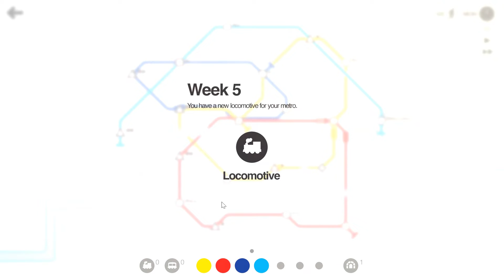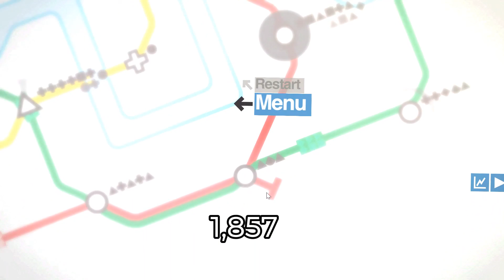Mini Metro, Daily Challenge 02/05/2022.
Where I play Mini Metro's daily challenge for the 02/05/2022.

Its a new month and a new week, lets see what we can do this week with the  daily challenge. Its another fun one this week, nice and challenging but did give me lots of options to tackle the map. I was please with the result get a score of 1,857 but as you'll see it could of quite easily been a lot less ( but also if I'd been maybe half a second quicker a lot better too).